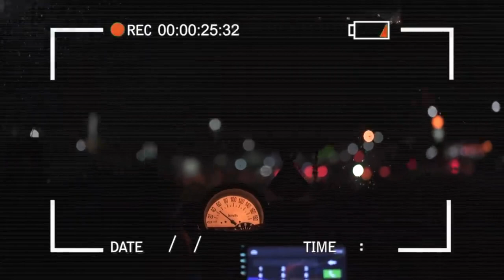PauloPlayZHD | Castello NUOVO di Napoli!? - NAPOLI #47 ( Travel Meyts!? )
Description :

Today I uploaded a video when we went to Castello Nuovo in Naples, Italy!
*late upload*

[SOCIAL MEDIA]

1080p50